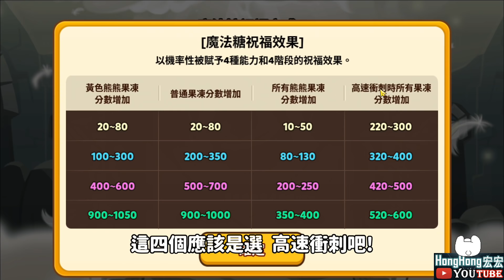【新魔法糖】(首播) 奇異果餅乾🥝終於有『魔法糖』啦！來享受一下奔馳的速度吧~😎@跑跑薑餅人：金光閃閃的起司礦山探險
↑↑↑↑↑加遊戲好友用，不聊天↑↑↑↑↑

【跑跑薑餅人：烤箱大逃亡Cookie Run: OvenBreak】

擁有一顆糖就能改變餅生😛(x

我是分隔線

※在遊戲內輸入來支持宏宏
    創作者代碼：honghong

↓↓↓↓分享一些序號↓↓↓↓

1.TIKTOKGIFTFORYOU (8/14新增1000水晶，期限不明)

♥♥♥♥歡迎加我好友喔♥♥♥♥

加好友可以玩友情協力跑，

還可以互送禮物喔!!

我的ID:KTNYH8890
 ( 如果滿了就加FB吧! 上面有連結~ )